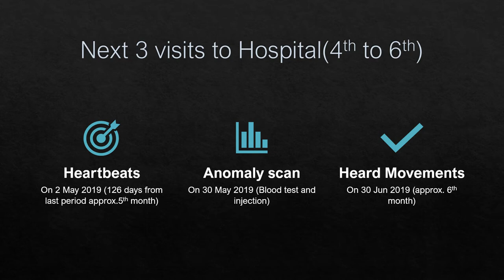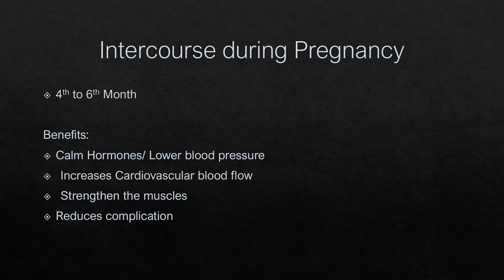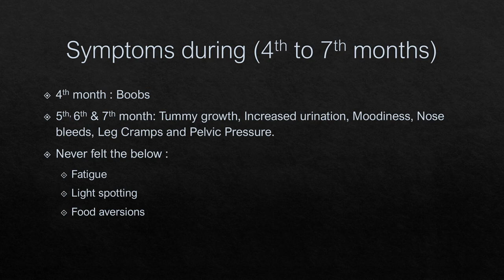Twin Newborns: Anomaly scan, Intercourse during Pregnancy & its benefits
Hello everyone,

Happy to meet you all in a new video. Hope all are doing good and safe!
In this video, I have shared about my 4th,5th and 6th visit to hospital; Symptoms during my 4th to 7th month, about Anomaly scan, Intercourse during Twin Pregnancy and its benefits.

Pls find below the links of my previous videos

1) - Food/Diet Plan during Pregnancy
2) - Simple and healthy Murungai Keerai Soup
4) - Diabetes & Visits to hospital (3rd visit - NT Scan)
5) - Vaginal Bleeding during Pregnancy
6) - Anomaly scan, Intercourse during Pregnancy and its benefits

Thank you. Will meet you all soon in my next video.